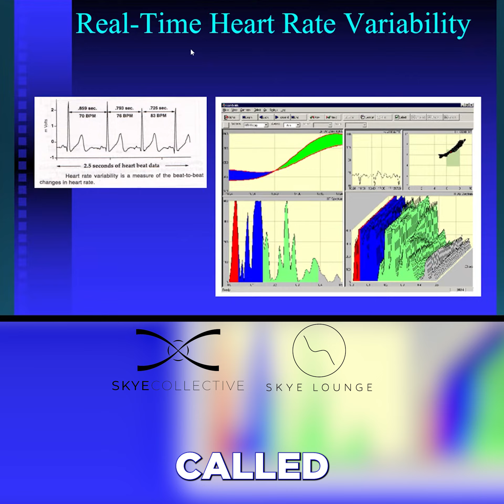Heart Rate Variability: The Gold Standard for Measuring Stress and Health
At the core of our brain lies a pyramid-like structure that self-organizes the physical, mental, emotional, and spiritual aspects of our being. Heart rate variability (HRV) is the gold standard in medicine for analyzing the autonomic nervous system, which controls how our body handles stress. Stress, as we know, is the ultimate cause of all disease. Our unique HRV technology measures this system at a level unmatched anywhere in the world. It's time to recognize the power of stress management and what it reveals about our overall health.